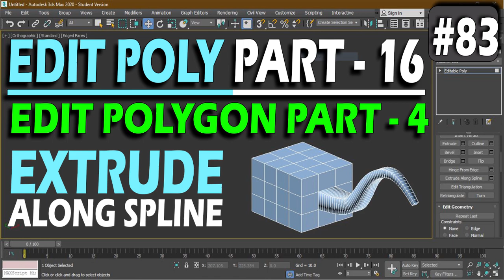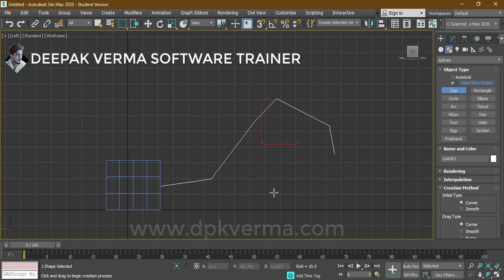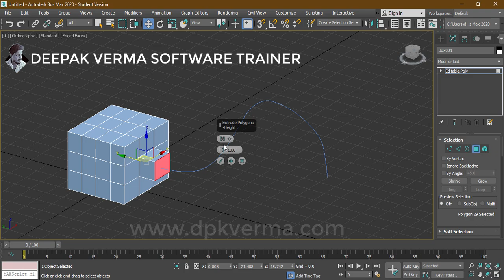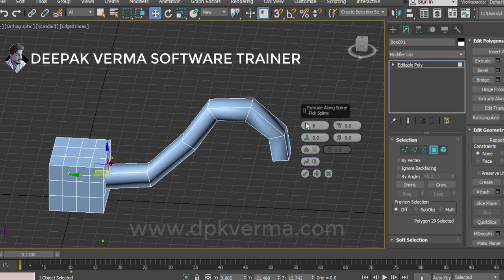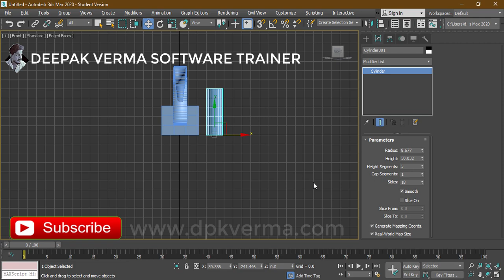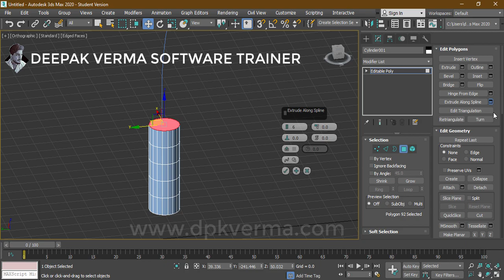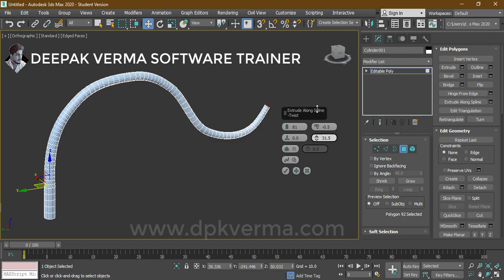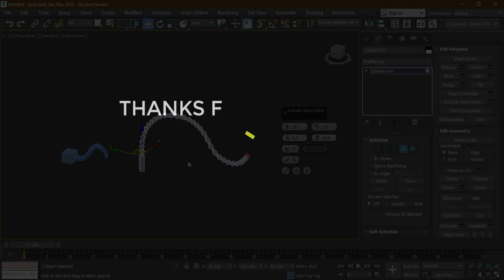#83 | EXTRUDE ALONG SPLINE | EDIT POLYGON | 3DS MAX FULL TUTORIAL FROM BASIC TO ADVANCE LEVEL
Learn how to extrude along a spline and edit polygons in 3ds Max with this comprehensive tutorial from basic to advanced levels.
Master essential modeling techniques, including precise polygon editing and efficient extrusion methods for creating complex 3D shapes.
Perfect for beginners and advanced users, this step-by-step guide enhances your 3D modeling skills for architectural visualization, game design, and animation.